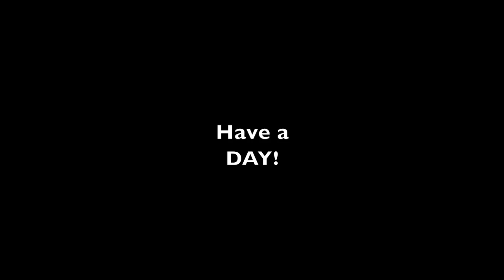#787 Archie's FIRST Trip to the Sawmill, He did GREAT!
Today Melissa and Eva brought Archie our Golden Retriever Pup to the Sawmill for the first time and he did great! We cut some more Balusters for the Railing at the mini cabin and installed them Mbira

Ariat Links!

Equipment that we use on the Property:
Kubota MX 5400 with Cab
Kubota BX 23S with Loader, Mid Mount Mower and Backhoe